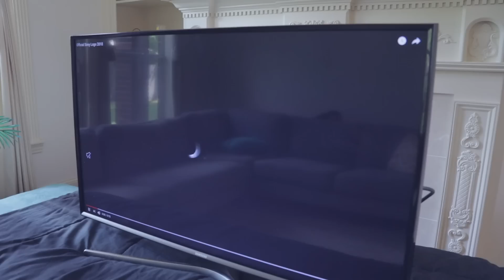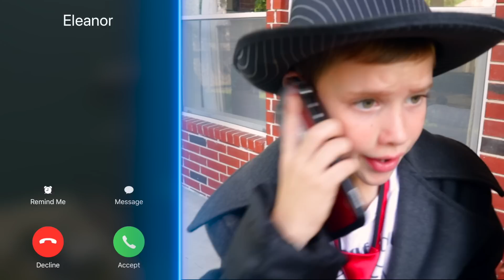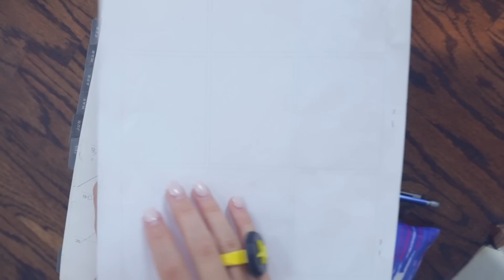Detective Donut vs Dracula! The Stolen Hotel Transylvania 3 Star Mystery?! SuperHeroKids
😀😂 Create your own spooktakular Halloween movie sleepover with the whole family with Hotel Transylvania 3, Watch available now on Digital. On Blu-ray and DVD October 9th. Just in time for Halloween! Detective Donut vs Dracula: The Stolen Hotel Transylvania 3 Star Mystery?! SuperHeroKids

Noah and Eden are getting ready to have a fun Halloween Family movie night watching Hotel Transylvania 3, but Hope is too busy to spend time with the family. When Noah gives Hope a Detective Donut comic, the case of the stolen Hotel Transylvania 3 star mystery begins! Detective Donut must solve the mystery to discover who stole the precious 5th hotel star to get the detective of the year award but if he does not solve the mystery in the given amount of time he will loose. At the same time, Granny's surprise Halloween birthday party is about to start, will Detective Donut be able to solve the mystery in time to make it to the party? Watch to find out!